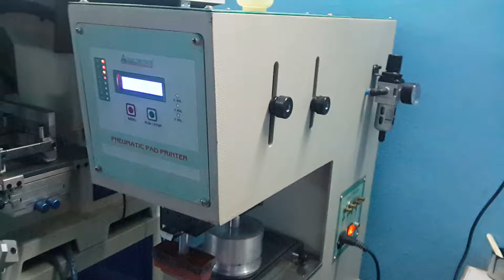Fan Canopy Printing Machine